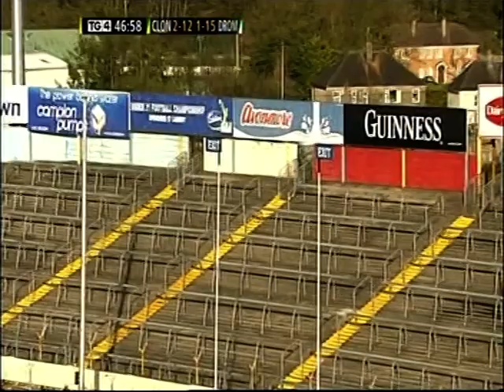2011 Tipperary Senior Hurling Final Drom and Inch v Clonoulty Rossmore Part 2